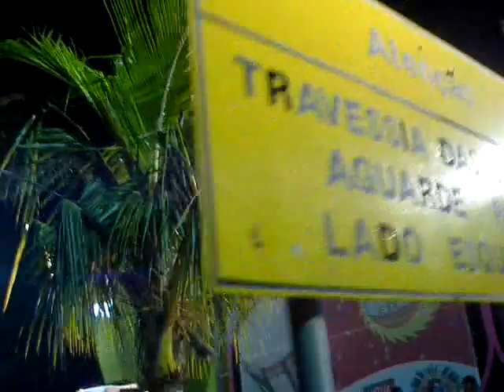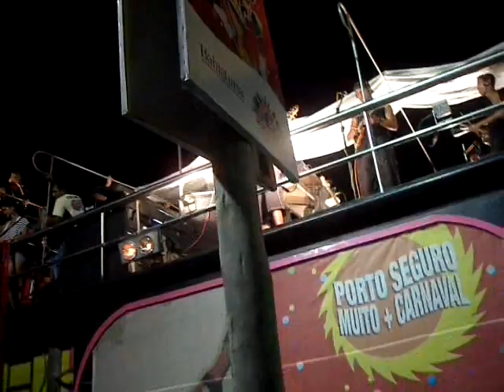RAGHATONI EM PORTO SEGURO 2009 - Requebra /Samarina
A BANDA RAGHATONI NO CARNAVAL DE PORTO SEGURO-BA 2009, CARNAPORTO.NO BLOCO AÇAI.